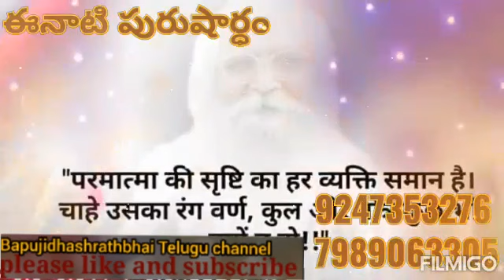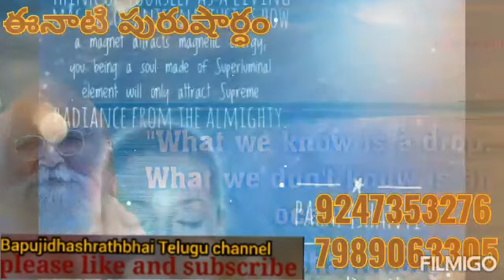"7-7-2020* 💎ఈ రోజు పురుషార్ధమునకు ధారణ పాయింట్స్ 💎